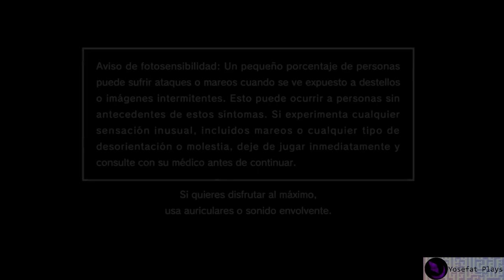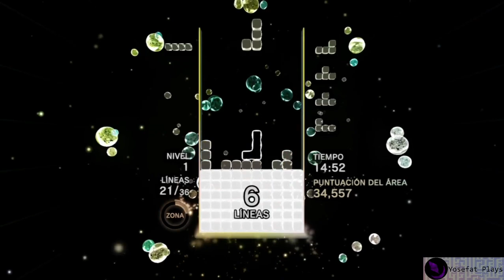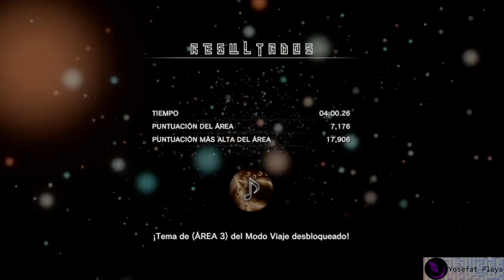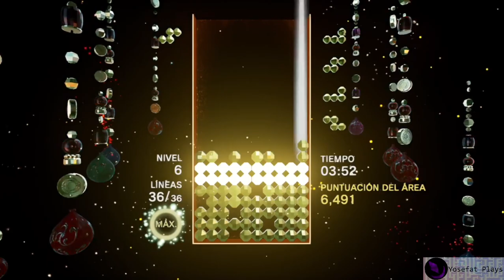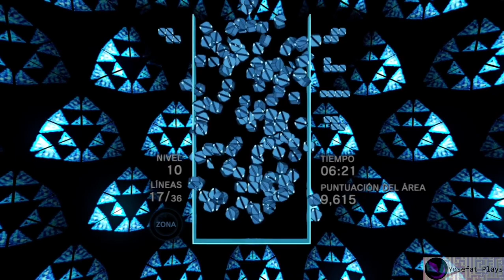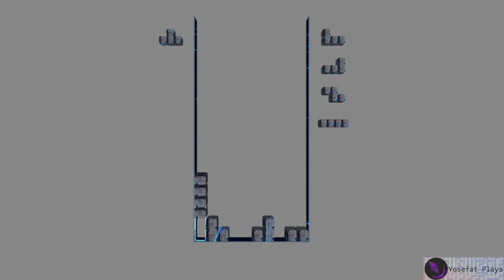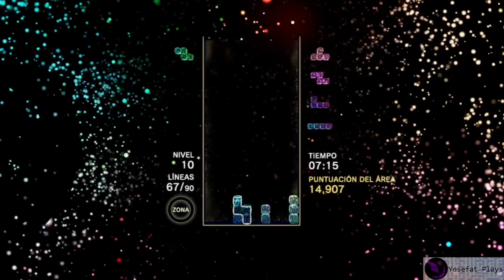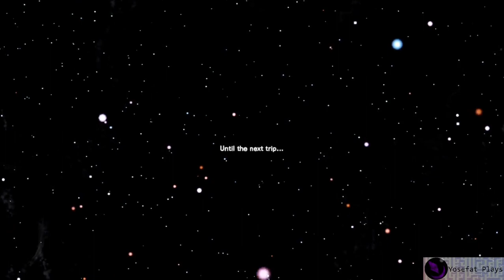Tetris Effect Connected (2018) - Playthrough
El clásico tetris de siempre con efectos visuales, música, un par de ajustes a las reglas y una campaña para pulir las habilidades en el juego.

 Sin duda toda una experiencia.

"Tetris® Effect: Connected is Tetris like you've never seen it, or heard it, or felt it before—an incredibly addictive, unique, and breathtakingly gorgeous reinvention of one of the most popular puzzle games of all time, from the people who brought you the award-winning Rez Infinite and legendary puzzle game Lumines. Music, backgrounds, sounds, special effects—everything, down to the Tetriminos themselves—pulse, dance, shimmer, and explode in perfect sync with how you're playing, making any of the game's 30+ stages and 10+ modes something you'll want to experience over and over again."